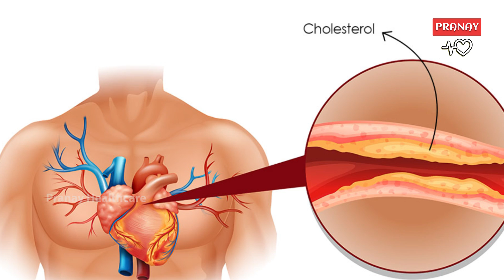Best Home Remedies with Dry Ginger | Sonti Podi | Telugu Health Tips